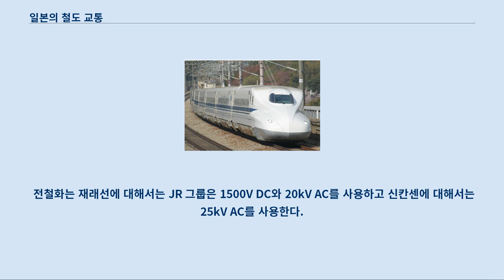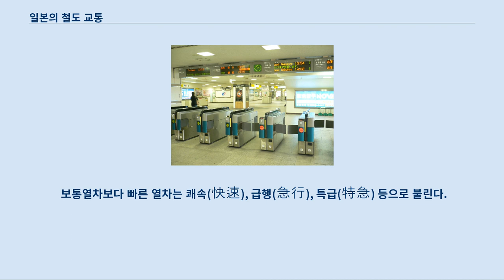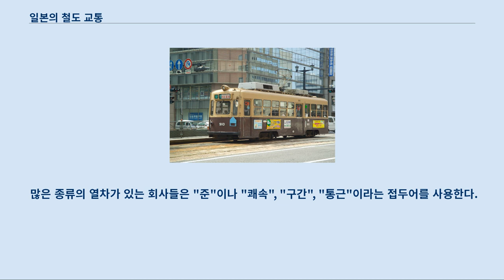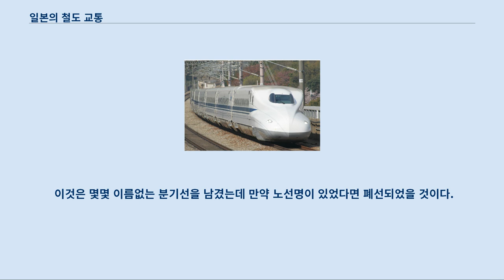일본의 철도 교통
노선도 신칸센 N700계 도쿄 도의 유라쿠쵸 역 위를 달리는 JR 동일본 209계 히로시마 시의 히로덴 노면전차 일본의 철도 교통은 주로 승객 수송이 중심이며, 특히 대도시 간의 고속열차 운행이나 대도시권의 통근열차 운행이 주요 분야이다.
 JR 그룹은 옛 일본국유철도가 민영화 및 분할되어 1987년 4월 1일에 설립되었다.
 JR은 홋카이도, 혼슈, 시코쿠와 규슈의 대부분의 지역에서 여객 서비스를 제공하며, 화물 수송을 한다.
 대부분의 사철 회사는 일본 내에서 상위권 회사로 평가되고 있다.
 사철들은 연선의 통합된 공동체를 구축함으로써 발전해나갔다.
 그리고 부동산, 도매상과 다른 수많은 사업을 다양하게 해서 그들은 이익을 얻게 되었다.
 지역 정부와 회사들은 지역 정부와 사철에 의해서 모금되었고, 또한 열차 서비스를 제공하였다.
 열차 노선 총연장은 27,268km이다.
 JR 그룹은 1996년 3월 31일 기준으로 20,135km의 노선을 관할하며, 나머지 7,133km은 지역의 사철에 의해 운행되었다.
 일본의 철도는 2006년 회계년도에 2224만 명의 승객을 수송하였다.
 (3억 9590만 승객킬로미터) 후쿠오카, 고베, 교토, 나고야, 오사카, 삿포로, 센다이, 도쿄(도쿄 메트로 및 도에이 지하철)와 요코하마에는 지하철이 있다.
 하지만 유럽과는 다르게 승객 수요의 많은 부분은 대도시권을 가로지르는 교외에서 오는 통근열차에서 발생한다.
 또 여러 도시들에 노면전차와 모노레일 또한 도쿄시영 자기부상열차 등이 있다.
 일본의 철도는 회계넌도 2006년에 5190만 톤(232억 톤킬로미터)의 화물을 날랐다.
 국가 계획에 의한 철도 노선은 0.84% 정도로 적다.
 (2005). 일본의 궤간과 전철화 현황은 2009년 기준으로 다음과 같다.
: 국유철도망은 1,067mm 협궤로 시작되었고 확장되어 왔다.
 더 넓은 궤간을 가진 철도는 존재하는 국유철도망과 화물 및 승객 운송을 연결하기 위해 지어지지 않은 철도로 한정되었다.
 신칸센은 표준궤를 사용한다.
 전철화는 재래선에 대해서는 JR 그룹은 1500V DC와 20kV AC를 사용하고 신칸센에 대해서는 25kV AC를 사용한다.
 사철에서는 600V DC와 750V AC도 찾아볼 수 있다.
 주파수는 동일본 지역에서는 60Hz, 서일본 지역에서는 50Hz이다.
 철도역 개찰구 일본의 철도 운임은 선불이 원칙이며, 표는 운임을 지불한 뒤에 받을 수 있다.
 출발역 및 도착역에서 유인 개찰구나 무인 개찰구를 통해 검표를 받아야 한다.
 철도 여정을 하기 위해 필요한 표는 승차권(乗車券)이라 불린다.
 가격은 운임(運賃)과 요금권(料金券)으로 구분된다.
 운임권은 환승의 수에 상관없이 유효하다.
 장거리 여행객(주로 101Km 이상)은 운임권이 유효한 기간 동안에 정해진 경로를 따라서 무제한 도중하차(途中下車)가 허용되어 있다.
 게다가 특정한 열차를 타기 위해서는 요금권(料金券)이 필요하다.
 동일안 요금 체계를 가진 매우 짧은 노선과 몇몇 노면전차를 제외하고 거리나 여행한 구역에 따라 운임은 다양하다.
 여행 시간대에 따른 요금체계는(첨두시간대, 비첨두시간대) 일본에서 흔하지 않다.
 6-12세의 어린이 운임 (小児運賃)은 어른 운임의 반값이다.
 최근에는 교통카드로 지불하기도 하며, 대도시의 다양한 운영사에 의해 공유되고 있다.
 스이카나 피타파 같은 것이 있다.
 그럼으로써 기차를 타기 전에 티켓 판매기에서 줄을 서고 복잡한 운임 표에서 상담을 피할 수 있다.
 많은 종류의 요금이 있다.
 JR을 기준으로 요금은 아래와 같다.
 다른 철도 시스템과 비교해 볼때 일본 철도 요금의 특징 중 하나는, 종종 분리된 표를 요구한다는 것이다.
 예를 들어 신칸센을 탄다면 한 장의 신칸센 표를 사는 대신에 한번에 두 표를 사야 한다.
 일반 열차 대신에 그 거리를 신칸센으로 여정을 떠나기 위해서는 ...